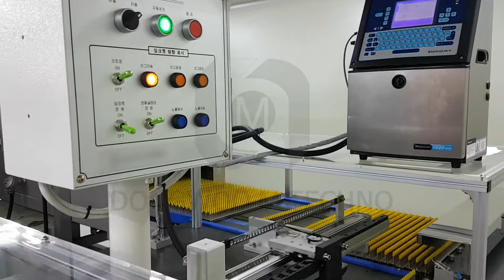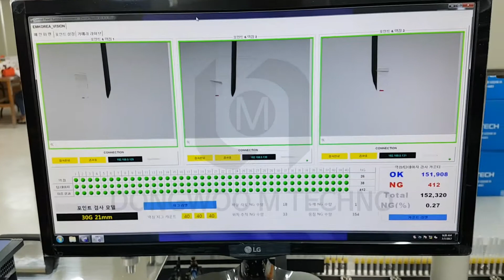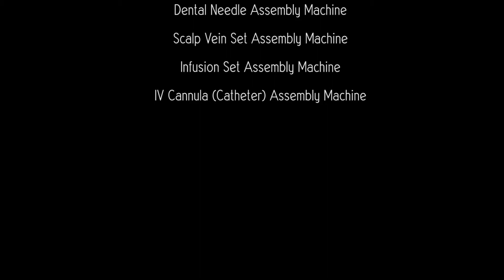Dental Needle Assembly Machine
DONGWOO M TECHNO